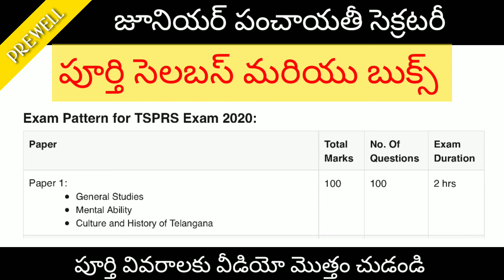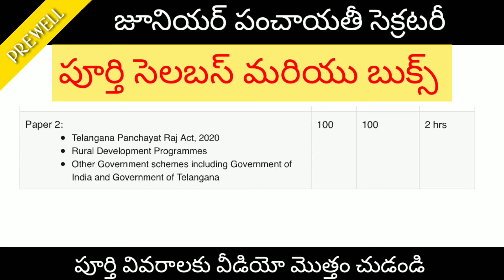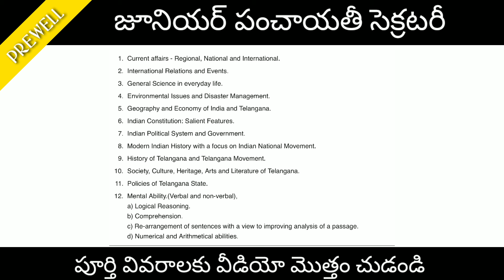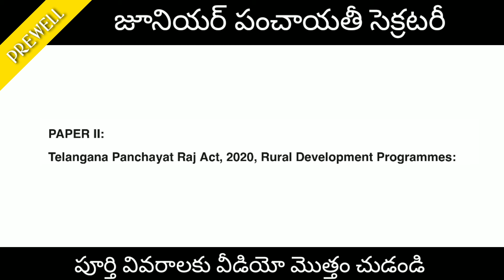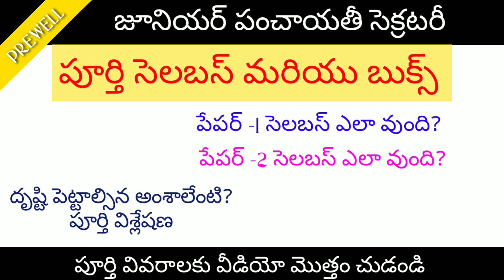Junior panchayathi secretary syllabus revised 2020